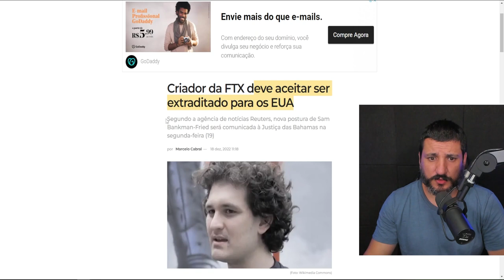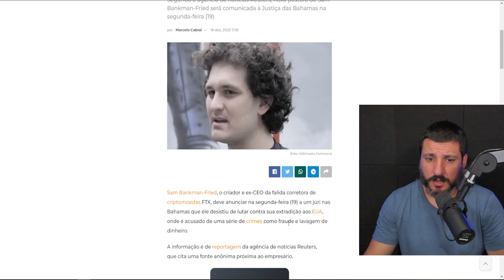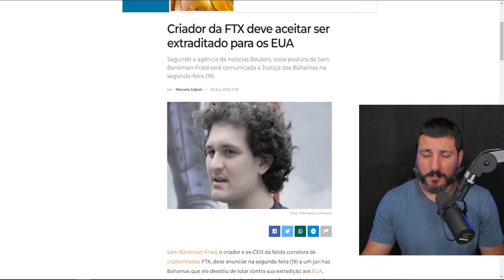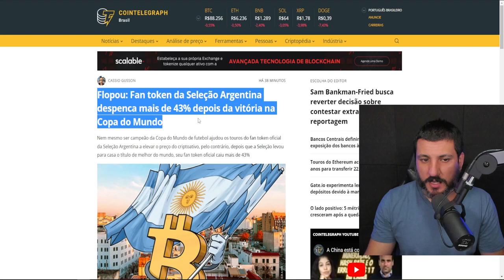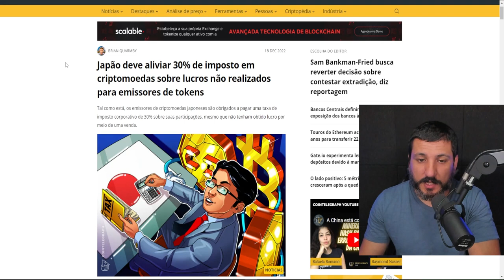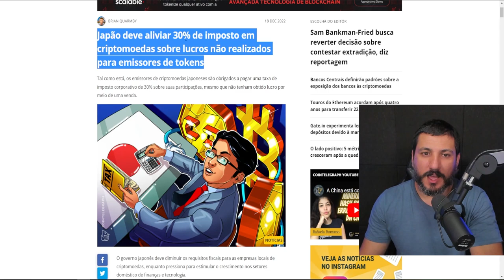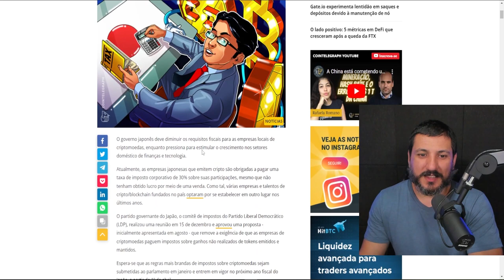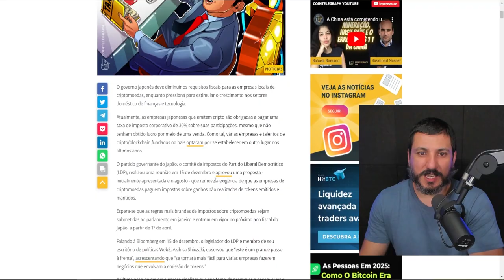CEO DA FTX VAI ABRIR A BOCA EM BREVE